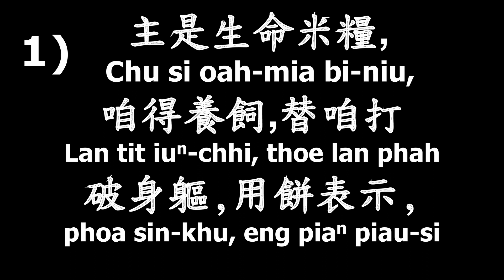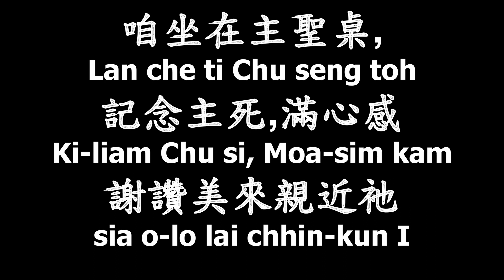主是活命米粮